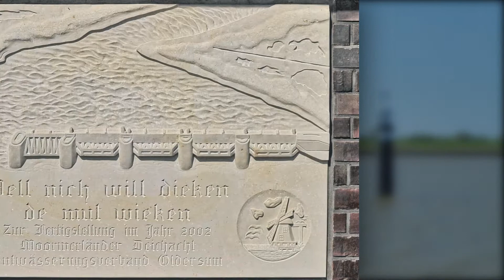Panorama vom Emssperrwerk II.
Das Panorama von dem Emssperrwerk wurde aus 23 Einzelbilder zusammengefügt und als ein Video fertiggestellt.

Die Hintergrund-Musik ist von Markus Pitzer, bekannt auch auf seiner HP